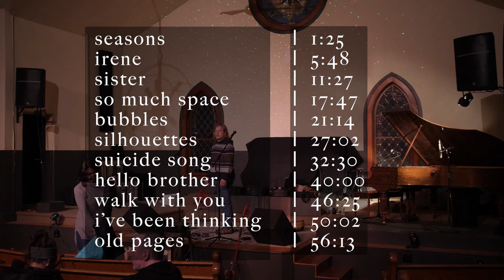Live Show #7 | Leaving Salida, Colorado (February, 2020)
This was the final live show before we left Colorado to return home to Texas. Played at "A Church" venue, courtesy of Kurt and Sheree Beddingfield.

Our Soundcloud has raw finished songs that you can't find anywhere else